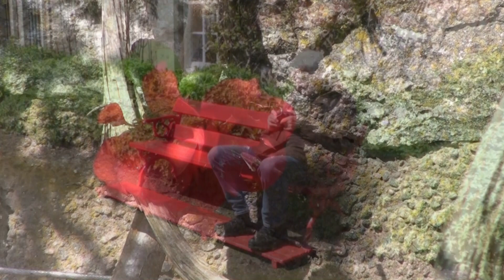2012-05-12 Ellie's Walks Cawdor Castle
During Ellie the Irish Softcoated Wheaten' Terrier's first holiday at 10 weeks old she took a long walk in the grounds of Cawdor Castle in Scotland  - but sadly was not allowed to accompany us in the walled garden.